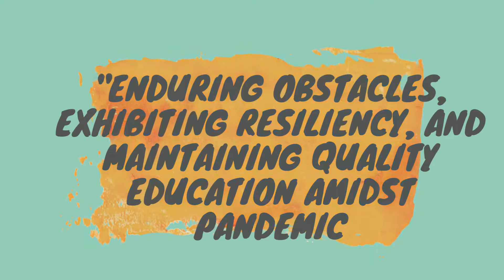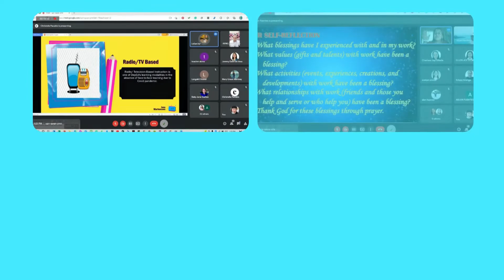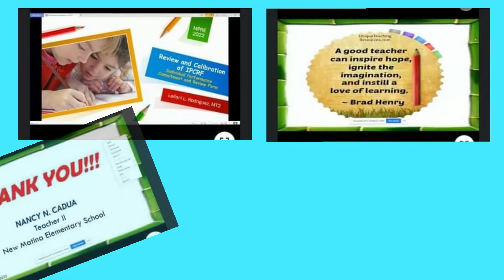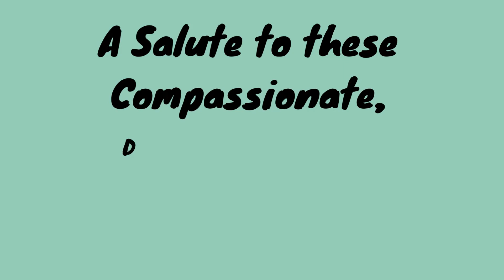Matina District Cluster 3 MPRE 21-22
TWG (Documentation)
krispy
Emz
July